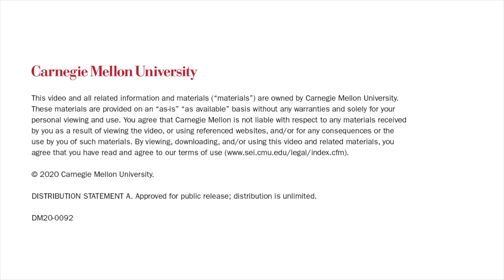A Stakeholder-Specific Approach to Vulnerability Management with SSVC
Many organizations use the Common Vulnerability Scoring System (CVSS) to prioritize actions during vulnerability management. This podcast—which highlights the latest work from the SEI CERT Division in prioritizing actions during vulnerability management—presents a testable Stakeholder-Specific Vulnerability Categorization (SSVC) that avoids some problems with CVSS. SSVC takes the form of decision trees for different vulnerability management communities. During this podcast, vulnerability researchers Eric Hatleback, Allen Householder, and Jonathan Spring discuss SSVC and also take audience members through a sample scoring vulnerability.

The SEI Podcast Series is available on